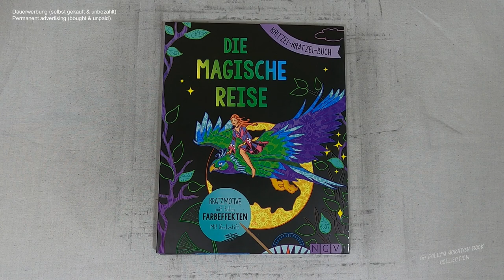eine Schifffahrt bei strahlendem Sonnenschein I Relaxing I ASMR I scratch painting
traveling I fantasy I ship I diy I notalkingasmr I sleepmeditation I relaxing I scretchbook I no music

🛒 kratze selbst 🛒
dieses Buch bei Amazon

📖 Buch 📓
Kritzel-Kratzel-Buch die magische Reise
(laut Buchrückseite)